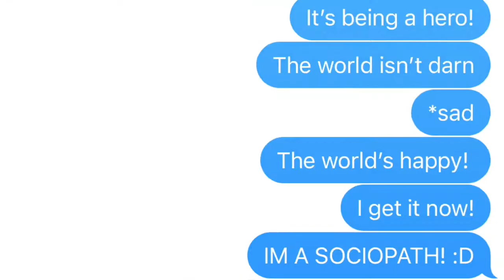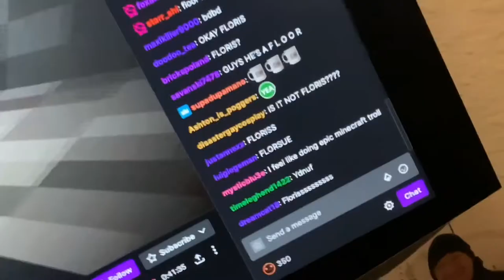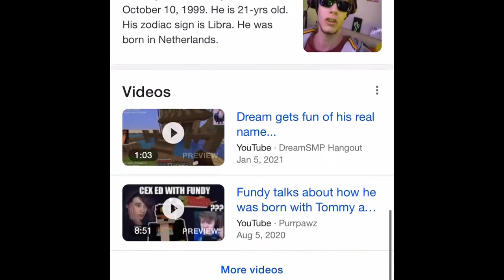I called @Fundy by his real name and his reaction is HILARIOUS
I wanted to do all the DSMP members, but Fundy was the only one live aside from Philza who doesn’t have cheer voice overs on (I don’t know how to dono ;-;). I’m hoping to do the rest soon and I’ll definitely be recording their reactions too!
Turn on your notifications too so you’re never late to a stream or premiere. Especially since there’s a brand new animatic series on its way!